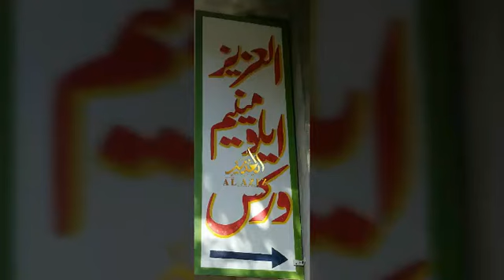Al Aziz Aluminium works jhelum Pakistan Aluminium wardrobes